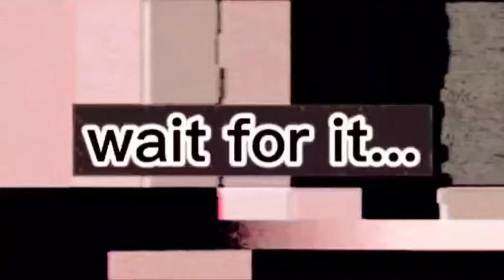long swear word 25 minutes (TV beep ambience chills)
Twist: the longer you watch it the creepier it gets